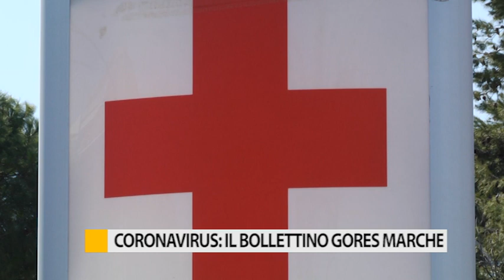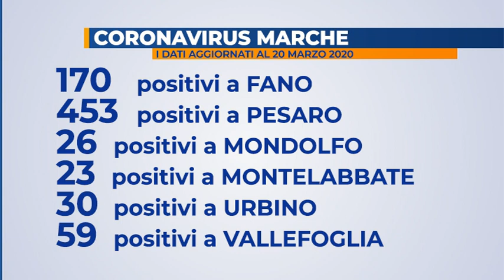Coronavirus: il bollettino Gores Marche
Aumentano i casi positivi nelle regione, registrati oggi 17 decessi, restano invariati invece i dimessi. Fano è il secondo comune con casi positivi più alti nelle Marche.